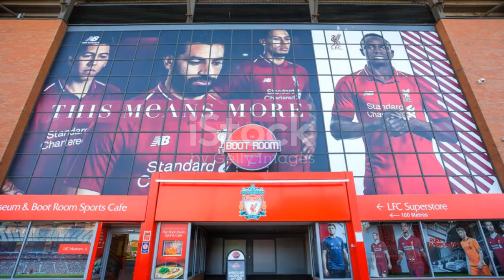Irish Reds The Emerald Thread in Liverpools Football Tapestry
In this informative video, join us as we take a dive into the captivating history of Liverpool Football Club, with a special focus on the incredible Irish players who have made their mark on the team. From iconic moments on the pitch to their unique contributions off the field, we'll explore their journeys and the legacies they've left behind. Expect laughs, insights, and a newfound appreciation for the rich heritage these players have brought to Liverpool FC. Don't miss out on this must-watch video that celebrates the enduring bond between Liverpool and Ireland. Spread the joy and share it with fellow football enthusiasts.

OUTLINE:
00:00:00
Recent Triumphs of Liverpool Football Club

00:02:09
The Irish Legacy in Liverpool FC

00:04:21
The Golden Era of Irish Football

00:06:20
The Irish in Modern Football

00:08:07
The Future of Irish Football

00:10:04
End Sting
ers who have made their mark on the team. From iconic moments on the pitch to their unique contributions off the field, we'll explore their journeys and the legacies they've left behind. Expect laughs, insights, and a newfound appreciation for the rich heritage these players have brought to Liverpool FC. Don't miss out on this must-watch video that celebrates the enduring bond between Liverpool and Ireland. Spread the joy and share it with fellow football enthusiasts.
See Less

OUTLINE:
00:00:00

00:02:09

00:04:21

00:06:20

00:08:07

00:10:04
End Sting